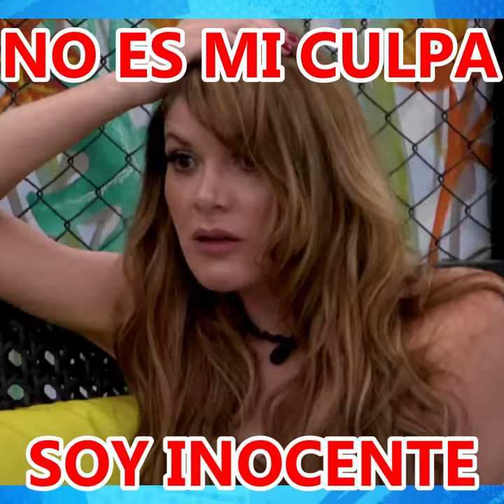NATALI UMAÑA DICE QUE NOTIENE LA CULPA DE NADA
NATALI UMAÑA,